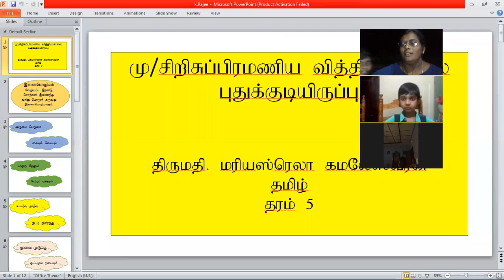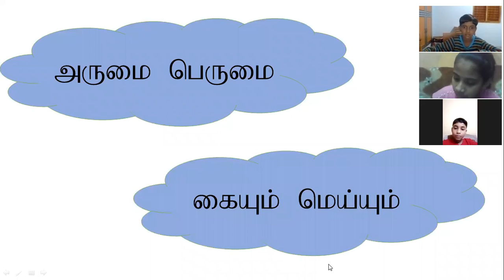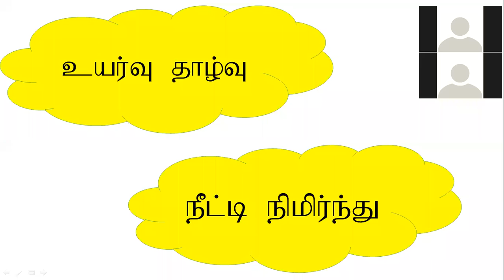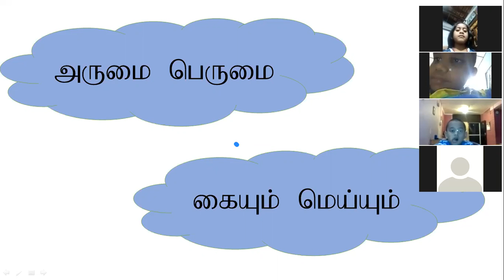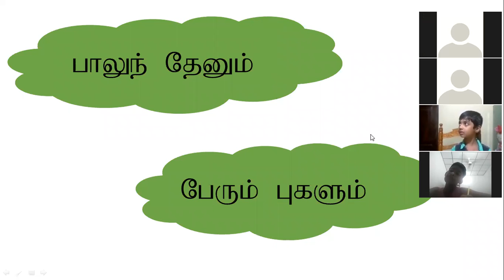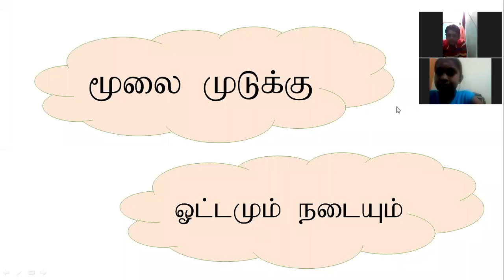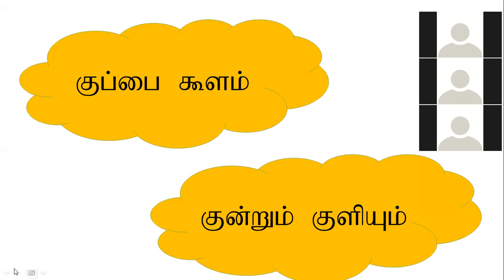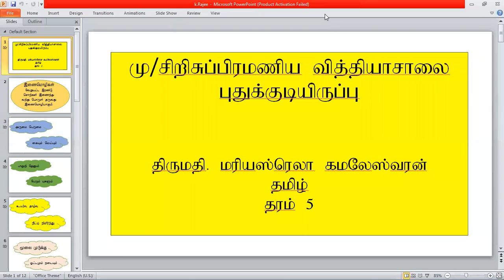Grade 5 Tamil 07.12.2020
Mrs Mariastella Kamaleswaran
Mu/Sri Subramaniya Vidyasalai